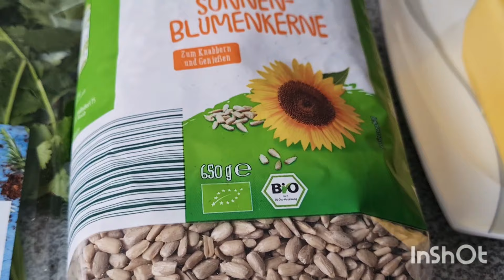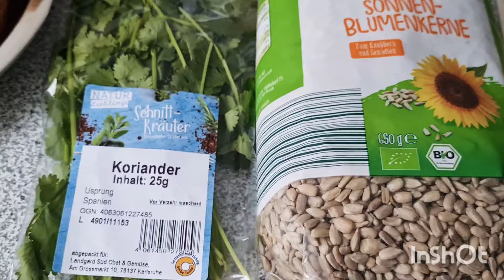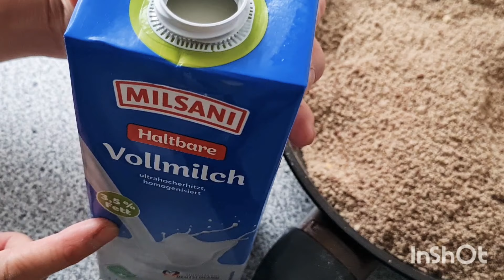Cách Làm PATE GAN Chay- Ngon Dễ Làm | Vegan Pate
Món Chay Nhà Nhung làm Pate Gan Chay ngon dễ làm tại nhà, bơ tùy thích, ăn bánh mì nóng giòn. ăn là giềng ạ. để được lâu cả tháng.

Nguyên liệu / Ingredient:
400g hạt hướng dương / sun flour
200ml sữa / milk
100g- 150g bơ / butter
1 Mc đường / tbsp sugar
1/2 Mc muối / tbsp salt
1 Mc bột nêm chay / tbsp vegetable powder
1 mcf tỏi khô / tsp garlic powder
1 mcf hành khô / tsp onion powder
2 - 3 Mc  kakao / 2-3 tbsp kakao

Nhung chân thành cảm ơn các bạn rất nhiều xem video này, Nhung chúc các bạn luôn luôn được nhiều sức khỏe và hạnh phúc bên người thân yêu nhất gia đình các bạn. mong các bạn ủng hộ cho Nhung cảm ơn rất nhiều.